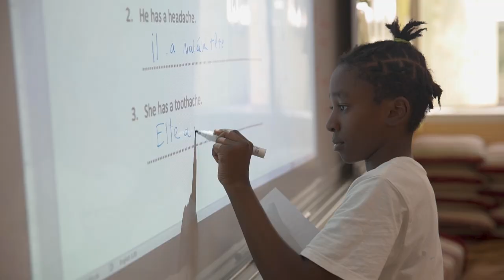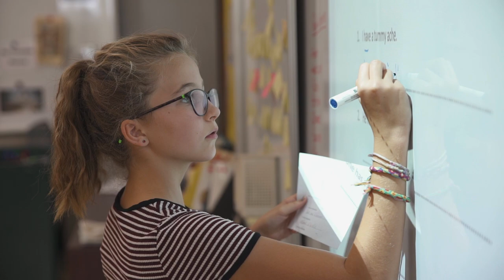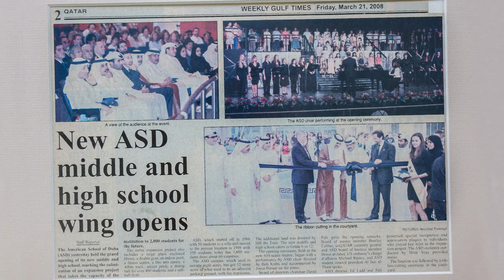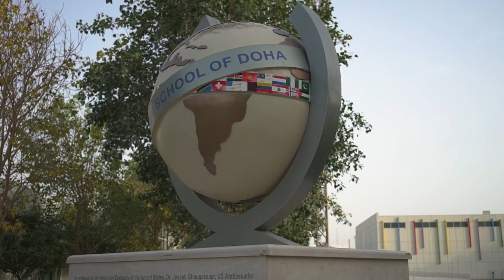ASDoha 30th Anniversary